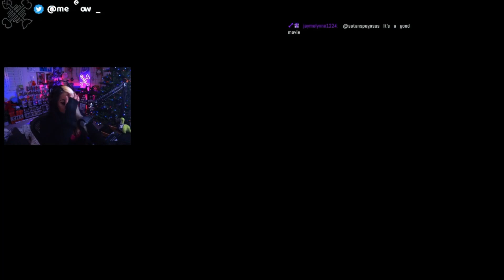Can I sing myself out of death? || FRIDAY THE 13th || Ft. Kyle, Austin, Ghoostie, Bryce, Ria and JC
Panicking around Friday the 13th game with some of the crew!